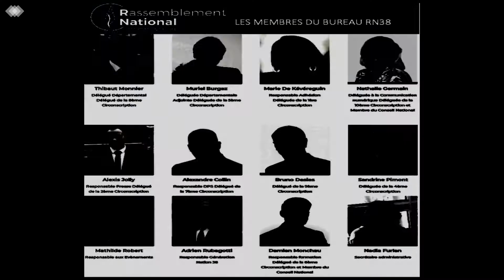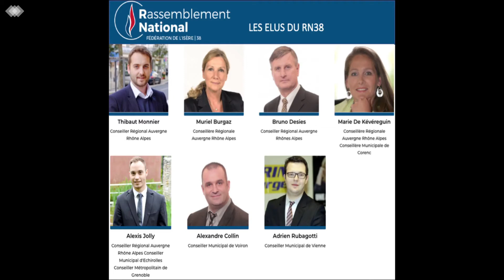RN38 Sébastien Chenu introduction